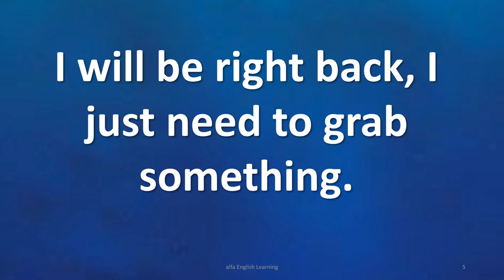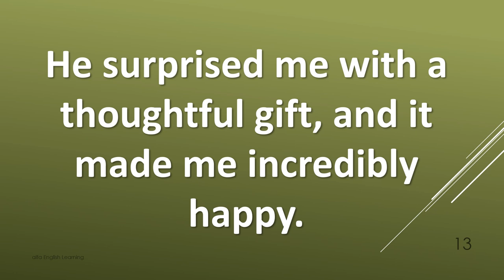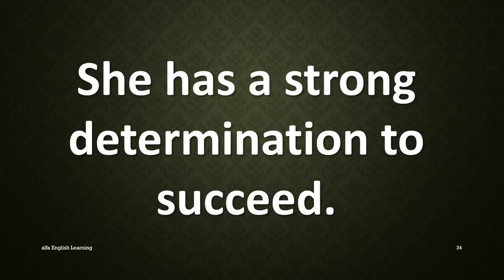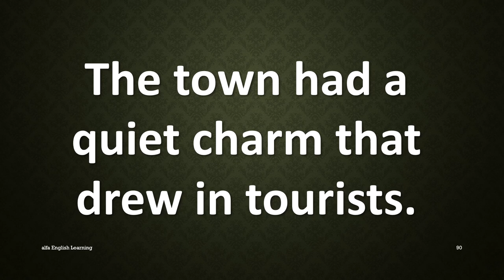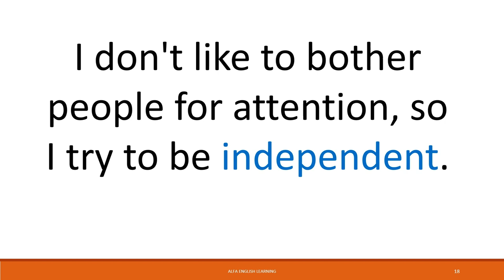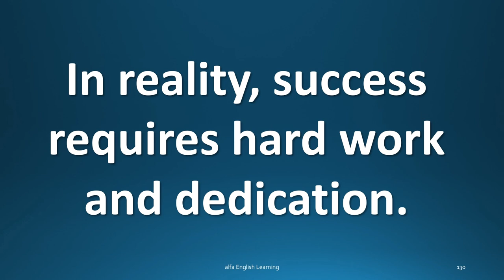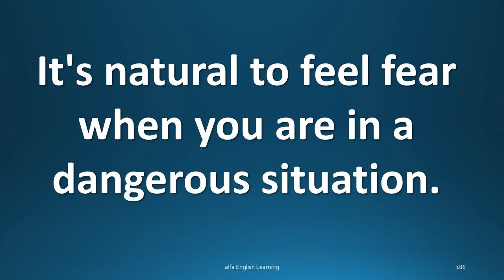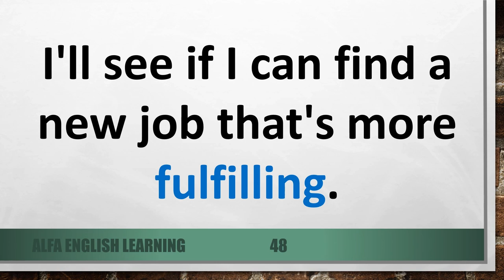Learning English Conversations - English Sentences For Speaking in Real Life